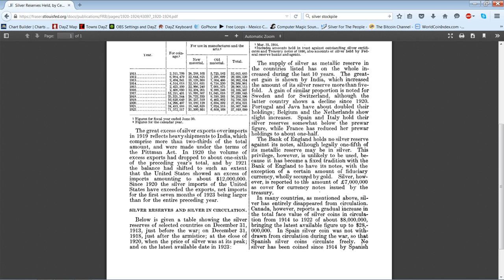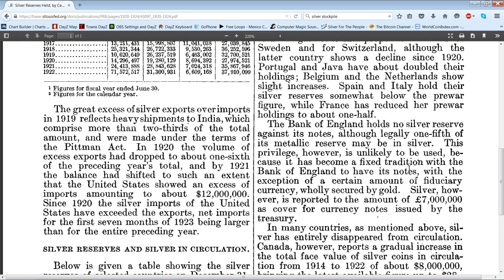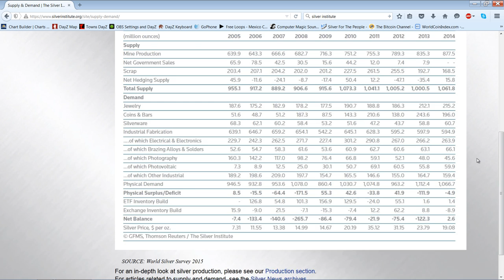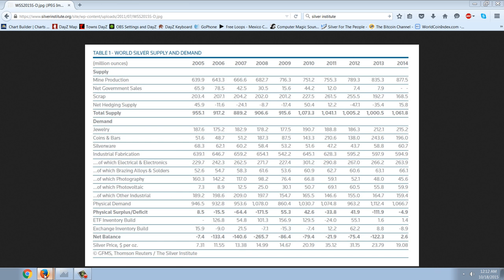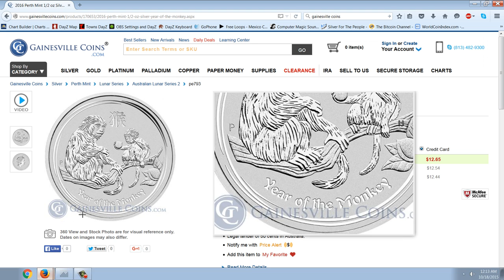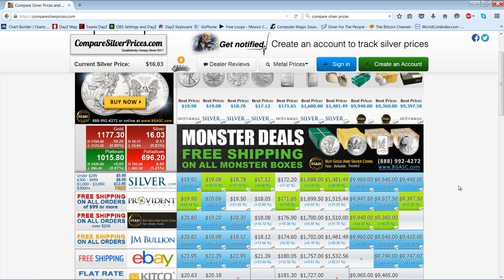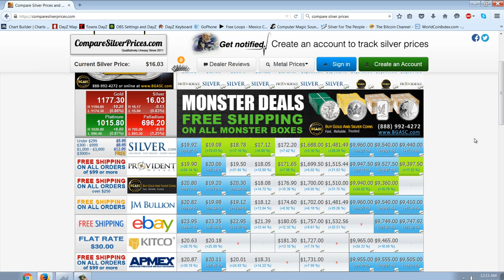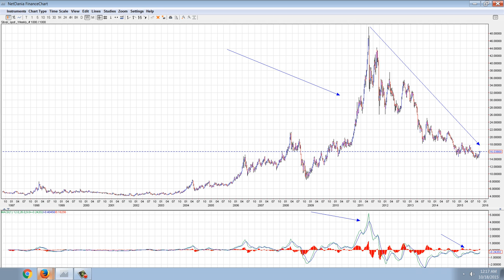Member Update 10/17/15 Silver Stash